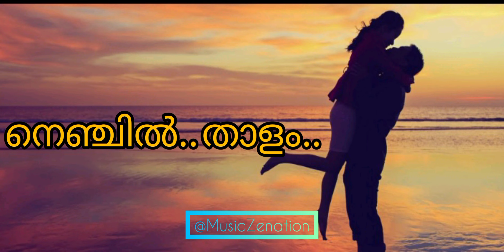KuzhaloothumPoonthennale/Bhramaram /Lyrical Video/Evergreen Nostalgia/Mohan Sitara/Blessy /Mohanlal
This is the Song which Makes a Romantic Feel In Our Mind
Evergreen Nostalgia ♥️♥️♥️
Film  - Bhramaram
Actor - Mohanlal
Actress - Bhumika Chawla
Director - Blessy
Singers - Sujatha
G Venugopal
Watch Till End🙏